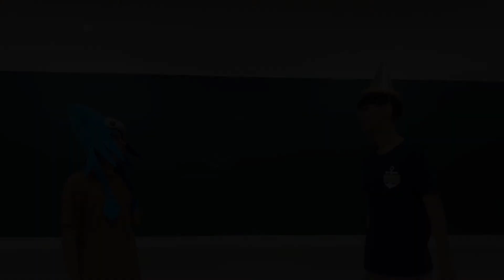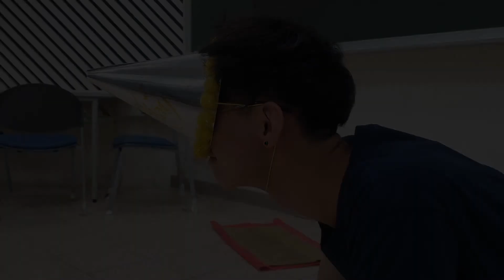[2020交大資工相見歡] 礙情保衛戰